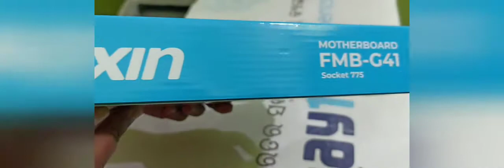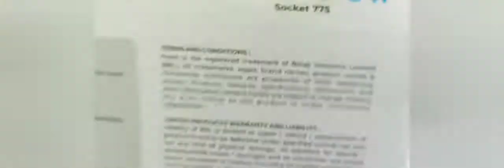Unboxing Foxin G-41 Motherboard | Computer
Motherboard On-Boxing💻

Motherboard Full Specifications⌨

Full Video Of Motherboard G41

Motherboard G41 Specifications.. 🖥🖥

Motherboard On-Boxing Full

Motherboard Full Specifications

Motherboard G41 Specifications